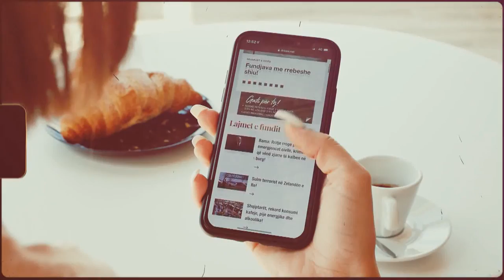Nga Italia, dy motrat shqiptare që po bëjnë namin në rrjetet sociale!